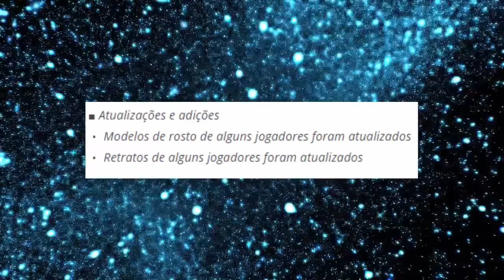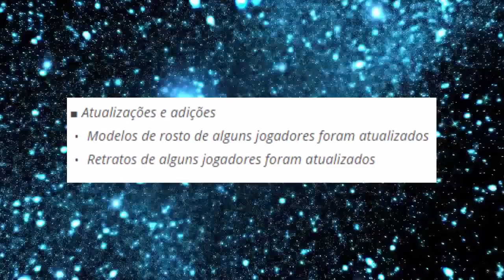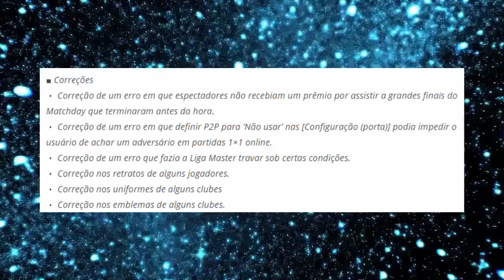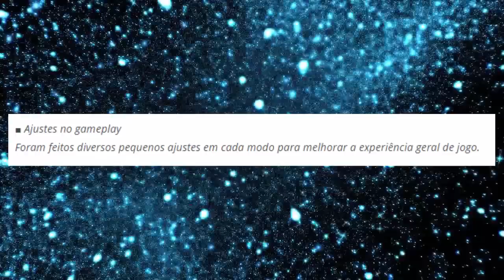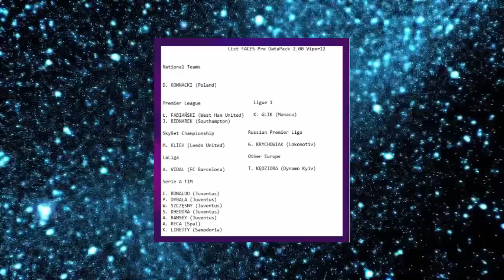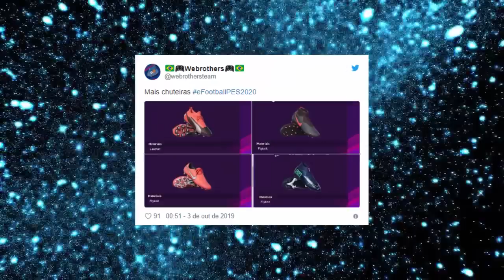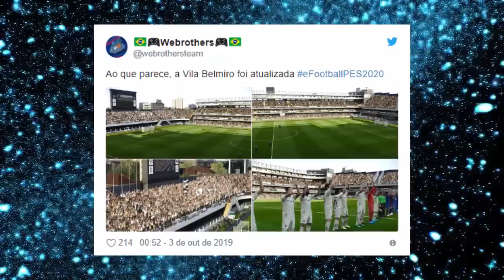PES 2020 - NOVAS FACES, NOVAS BOLAS, NOVAS CHUTEIRAS !!! (TUDO SOBRE A NOVA ATUALIZAÇÃO)